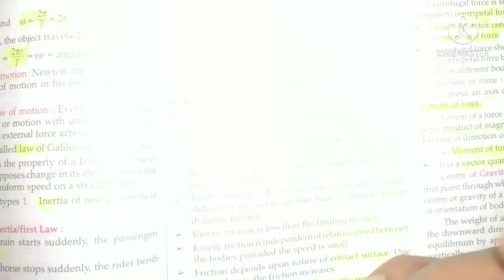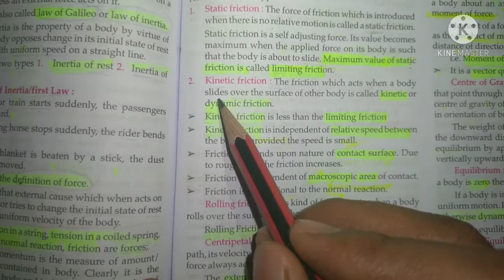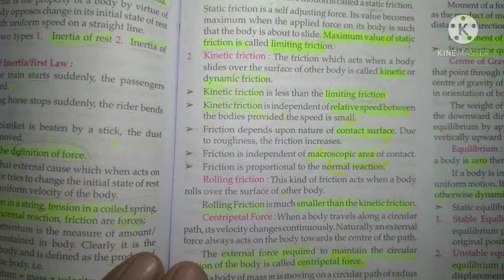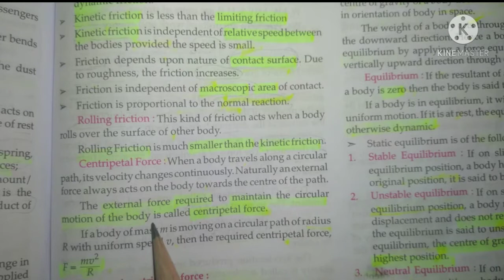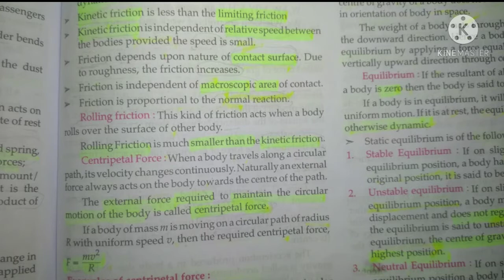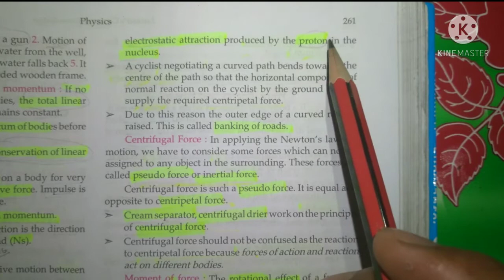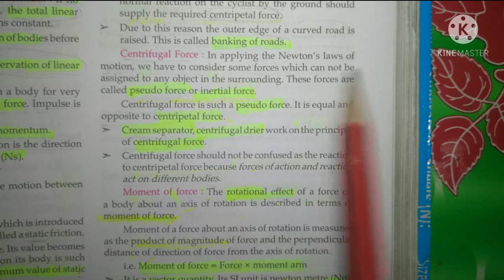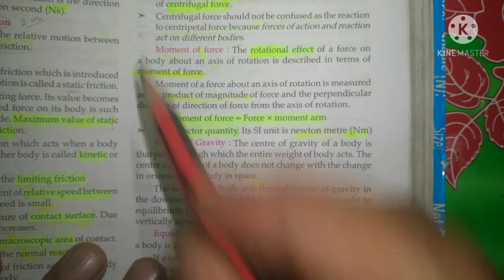lucent science physics chapter-4